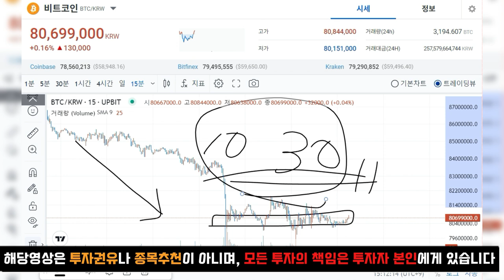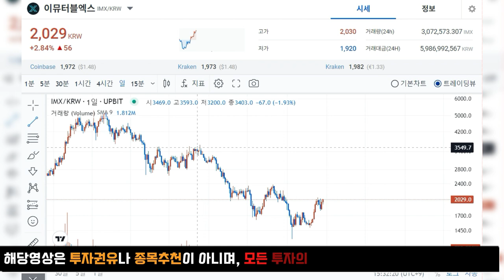[2분차트분석][이뮤터블엑스] 비트코인 하락장, 상폐 위기 속에서도 상승세를 타는 이뮤터블엑스 주목!